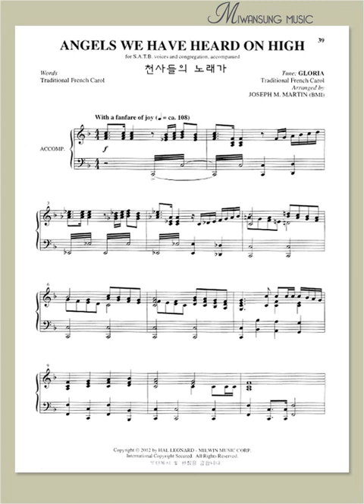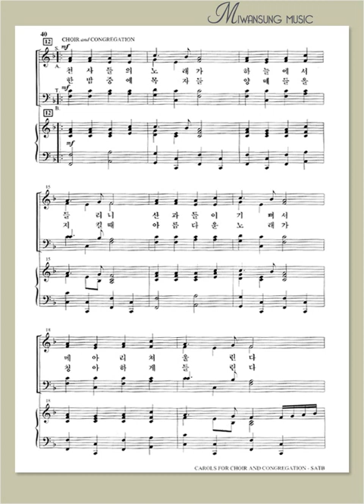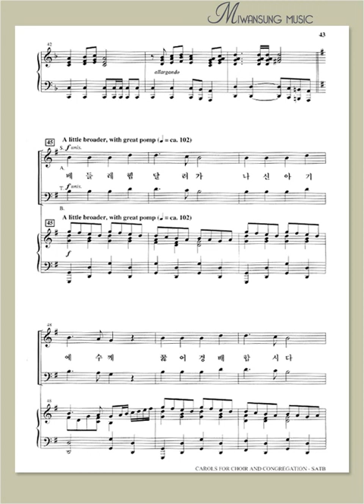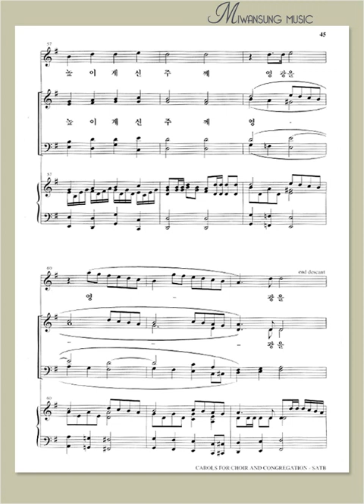천사들의 노래가 / [성탄절칸타타] 회중과 함께하는 캐롤 모음